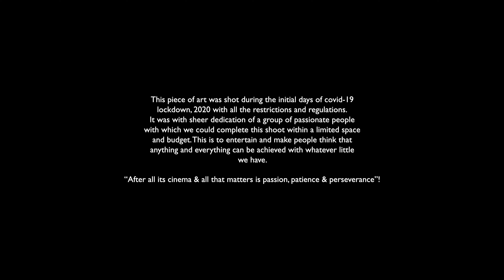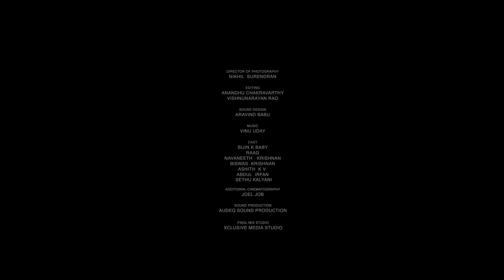Project TxR - Malayalam Short Film ! A Zombie Thriller ! Vishnu Narayan Rao ! ViiBee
A Zombie Thriller!

CREW

CAST